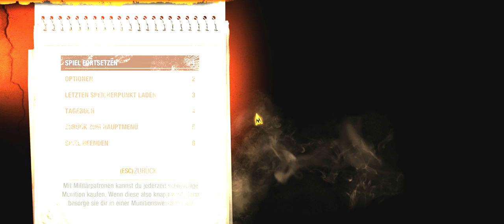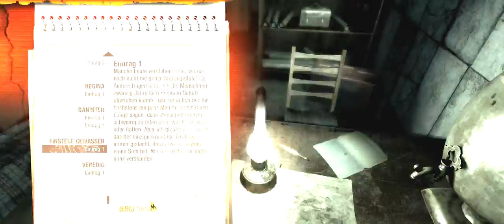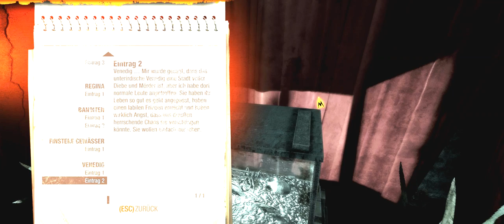Metro Last Light #14 - Max Play - Venedig Titten und Striptease [HD][german/deutsch]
Lets Play´s, Battlefield 4, Titanfall, Ghost Recon Online, Splinter Cell Blacklist, RUST, Watch_Dogs, Counter Strike: Global Offensive, Banished

Mein System:
CPU: i7 4770k
GPU: Sapphire R9 280X Toxic 3GB OC
RAM: 4x4 GB Corsair Vengance 1600
Mainboard: MSI Z87 G45
SSD: 120 GB System
SSD2: 180 GB Spiele